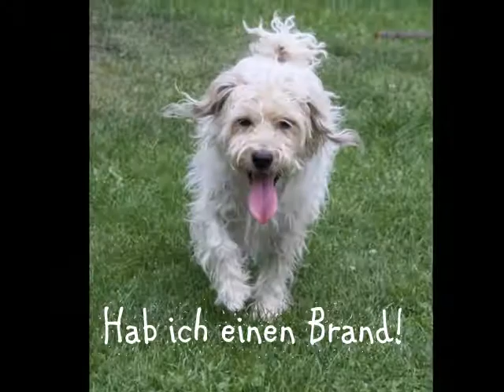Who Let the Dogs Out?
Terry macht Urlaub in Balestrino